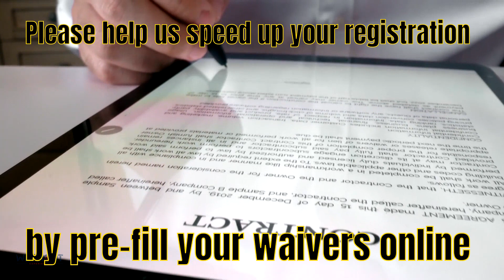WESHOOT 2022 Waivers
It's that time of year! All WESHOOT visitors and members must sign the Range Rules waiver again. You only need to do this once a year. Please help us expedite your visit, by signing your waiver online: